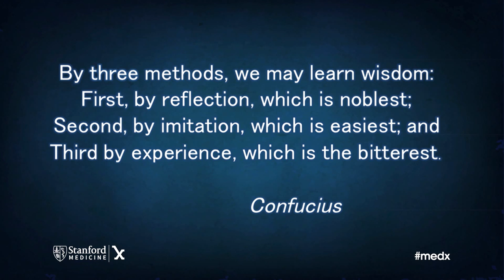Stanford Medicine X 2015: Christine Park on loss and emergence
Christine Park, MD. shares her gripping story of loss and emergence after meeting a family after a medical catastrophe. Christine presented her talk at Stanford Medicine X at Stanford University on  Friday, September 25, 2015.